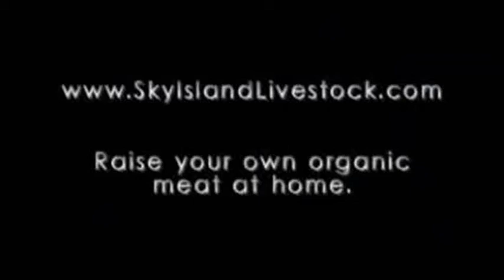How to Breed Rabbits In a Cage System | Successful Rabbit Breeding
Here is a quick demonstration on what to look for in a successful rabbit breeding. This video shows you what you must look for to make sure your rabbits have actually bred. You must observe the entire mating and make sure the buck falls over indicating successful rabbit breeding. That's definitely not ideal for the health of the doe.  Keep them separated except for breeding time. Bucks and does will both show dominance by mounting other rabbits of the same gender. People who keep them together all the time but the doe can get pregnant twice at a time and have kits 2 weeks apart.

This Californian buck is housed in a 44" x 30" x 36" high all wire cage. The standard is 30" x 24" x 18" high. We make sure our rabbits always have a mat to sit on so they are not on wire all the time, though most rabbits prefer the wire over the mat.
The mat is removed for breeding. Unlike most commercial rabbitries we allow all of our kits free-range time. Our rabbits enjoy nearly double the space of household pet rabbits. Most of our rabbits are used for human consumption. Other suitable uses are: pets, herp feed, and production of fertilizer. It's best to keep the bucks and the does in separate cages all the time
except for the few minutes to breed them.

The rabbits in this video are Californian doe and buck; they are a standard meat-production rabbit.